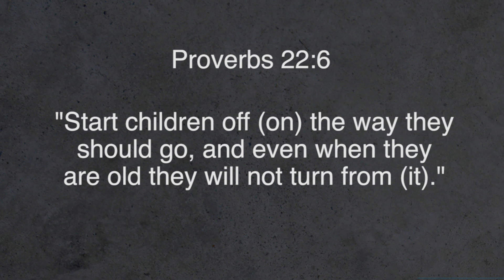Is Your Kid At The Proper Starting Line?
Breakaway has begun!!! These 22 camps could very well be the most important event that Bayside does all year long, because it gives thousands of kids across Sacramento a “starting line” in the faith, an opportunity to hear about God’s powerful and personal LOVE for them, all wrapped in amazing FUN! Bayside/Blue Oaks’ @RobiQuick describes what’s making it a personal win for him and his daughter this summer. / Bayside Devo THU.06.29.17